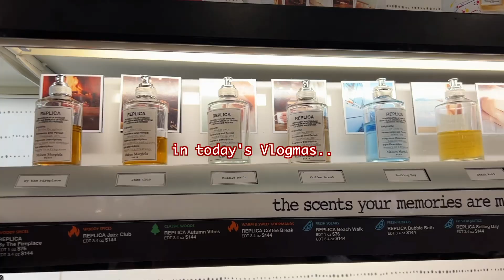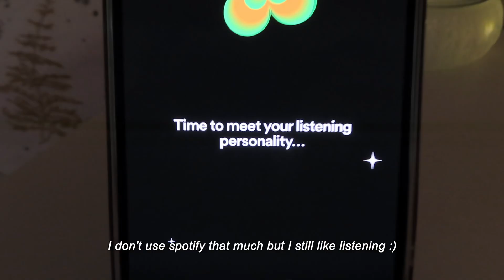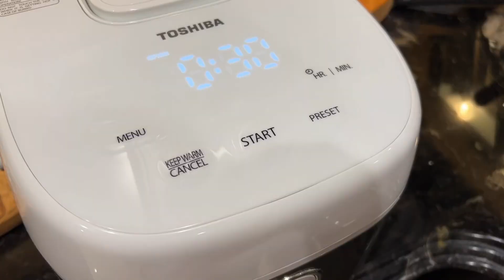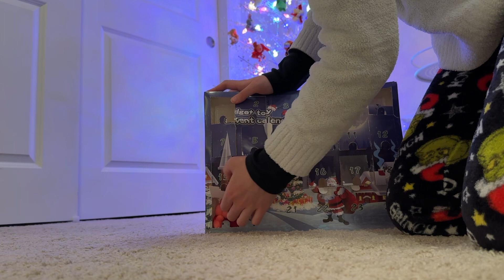iPhone 14 Pro Max unboxing ASMR, xmas shopping, spotify 2022 wrapped | Vlogmas Day 19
day 19! love my new iPhone📱💜

instagram.. kurapikapikaa
tiktok.. kurapikapikaa
pinterest.. kurapikapikaa
spotify.. kurapikapikaa

bgm..